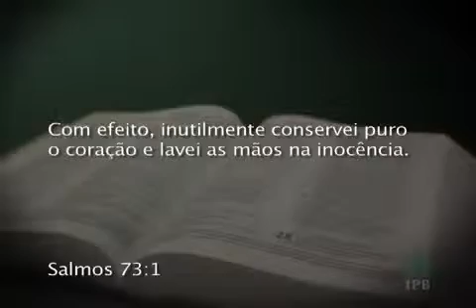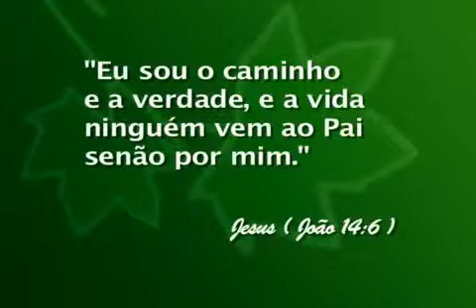0323 - O crente na janela da tentação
Data de Exibição: 09/06/2012
Apresentação: Presb. Daniel Sacramento
Videoclipe e Letra: Paz no vale
Tempo de duração: 30:00
Entrevistado(a): Presb. Clodoaldo Furlan
Texto Base: Salmos 73:1-28